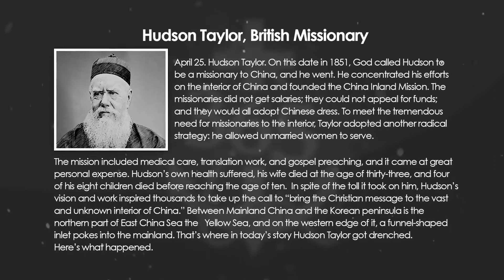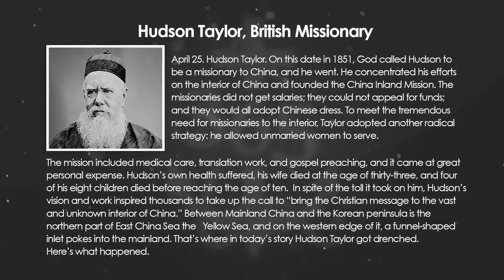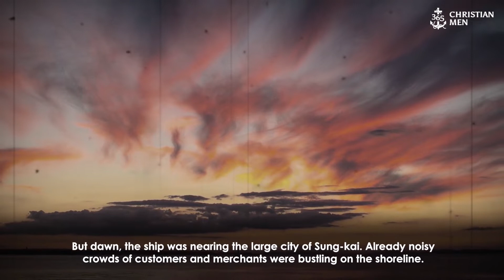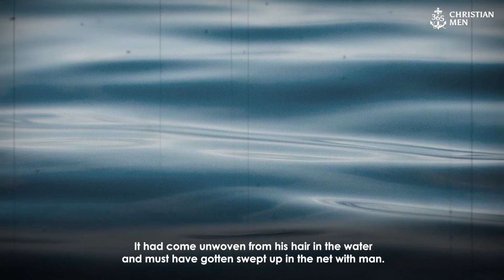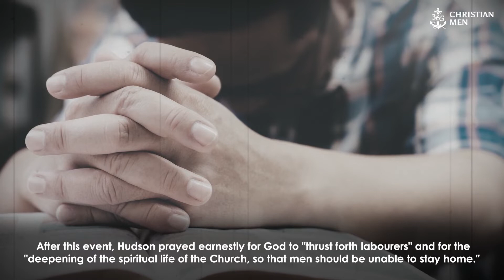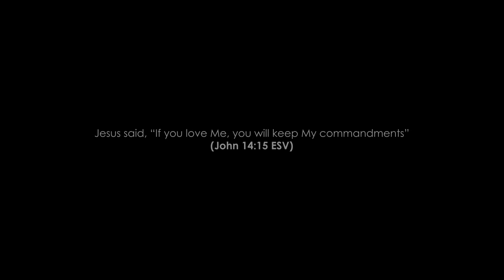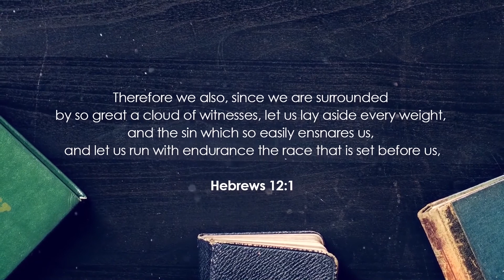Hudson Taylor | British Missionary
April 25. Hudson Taylor, British Missionary. On this date in 1851, God called Hudson to be a missionary to China, and he went.

He concentrated his efforts on the interior of China and founded the China Inland Mission. The missionaries did not get salaries; they could not appeal for funds; and they would all adopt Chinese dress. To meet the tremendous need for missionaries to the interior, Taylor adopted another radical strategy: he allowed unmarried women to serve.

The mission included medical care, translation work, and gospel preaching, and it came at great personal expense. Hudson’s own health suffered, his wife died at the age of thirty-three, and four of his eight children died before reaching the age of ten.

In spite of the toll it took on him, Hudson’s vision and work inspired thousands to take up the call to “bring the Christian message to the vast and unknown interior of China.”

Between Mainland China and the Korean peninsula is the northern part of East China Sea—the Yellow Sea, and on the western edge of it, a funnel-shaped inlet pokes into the mainland. That’s where—in today’s story—Hudson Taylor got drenched. Here’s what happened.